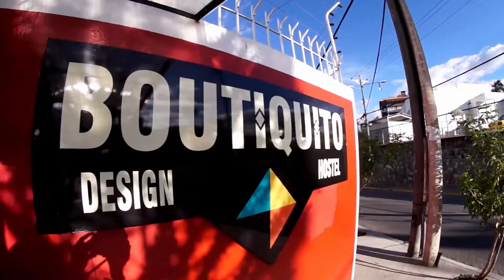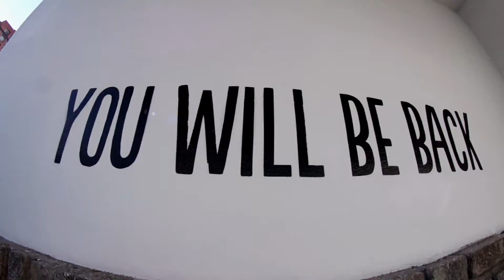Promo Boutiquito 1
El mejor hostel de Quito!!!